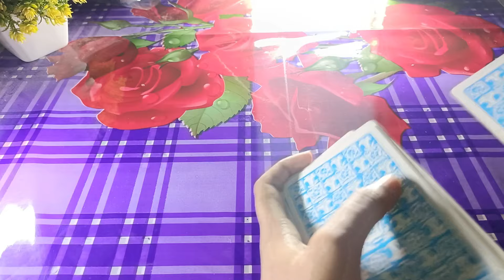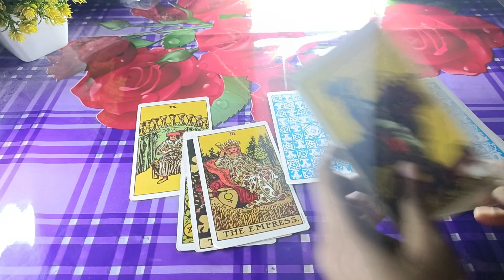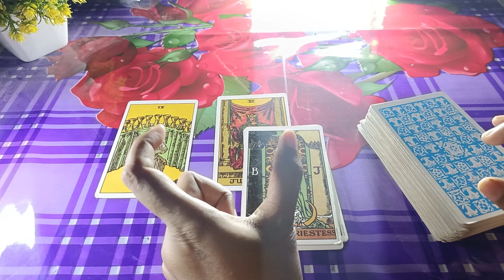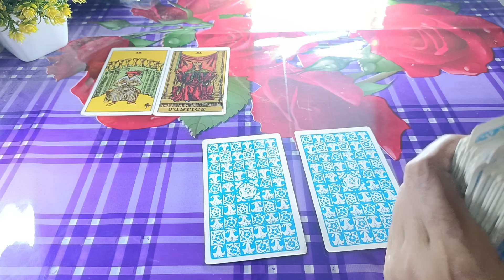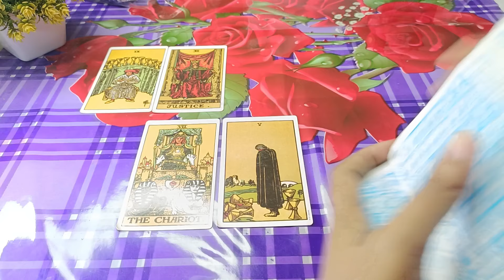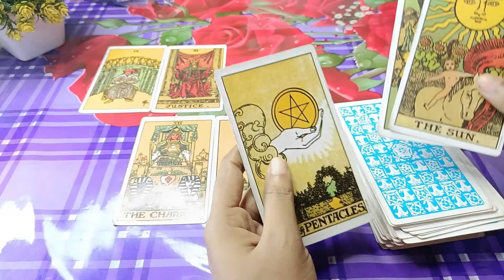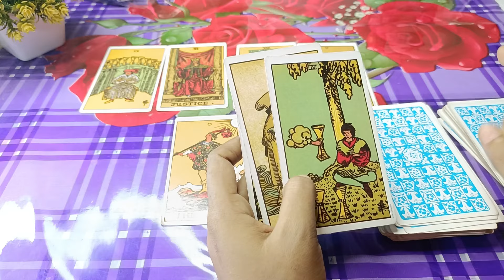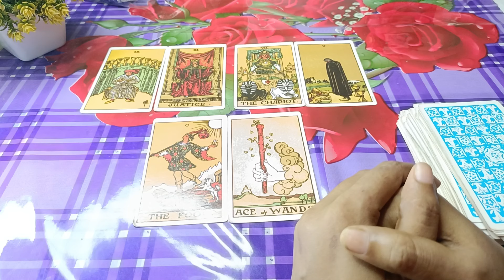DM Current Enargy😍 DM DF Current Feeling bangla tarot reading Current feelings tarot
20 signs you're emotionally mature
Sign
9 signs your partner doesn't respect you enough
9 uncomfortable signs you're healing emotionally
12 signs someone is thinking of you romantically
9 signs you hold a high vibrational frequency
9 signs your partner doesn't respect you enough